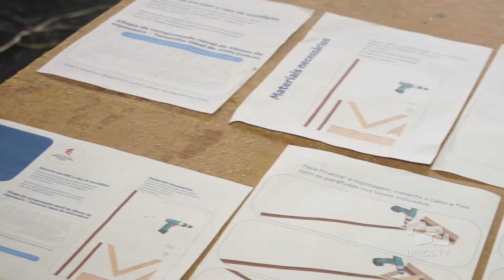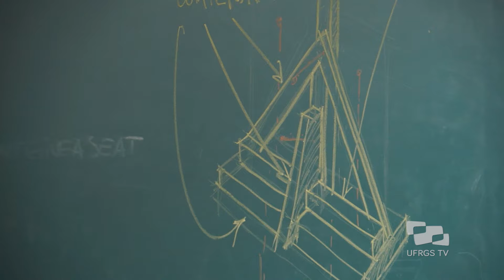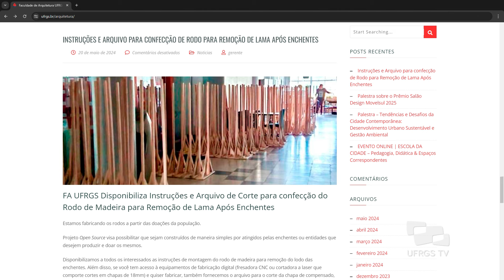Montagem de rodos para limpeza após as enchentes - Acontece na UFRGS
Há muitos desafios diante de enchentes como as ocorrem no Rio Grande do Sul. Uma questão que começa a ser encarada no momento em que as águas baixam é a limpeza de casas, estabelecimentos e ruas, um processo muito trabalhoso.
Para contribuir nessa etapa, a Faculdade de Arquitetura da UFRGS desenvolveu um projeto de confecção de rodos de madeira, que vão ajudar na remoção da lama trazida pelas águas.